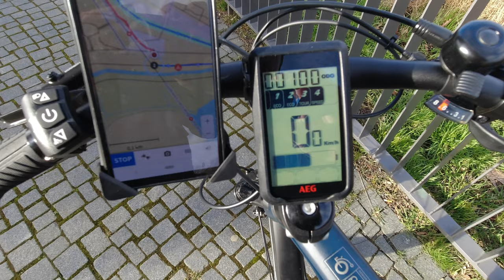Erster Eindruck nach 100 km mit dem Prophete Entdecker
In diesem Video teile ich meine Eindrücke nach 100 km mit dem Prophete Entdecker E-Bike und nehme euch mit auf eine Tour um den Kienberg in Berlin.

Wenn du auf der Suche nach einem E-Bike bist, dann könnte das Prophete Entdecker genau das Richtige für dich sein! In diesem Video gebe ich dir einen Einblick in meine Erfahrungen mit dem E-Bike und zeige dir, wie es sich auf einer realen Strecke schlägt. Vielleicht ist es ja auch das perfekte E-Bike für deine nächste Radtour!

0:00 Start
2:32 erstes Fazit
5:16 Schleichweg und beinahe auf die Nase gelegt. Ich brauch Reifen mit mehr Profil 🤣
7:12 Berganfahrt Test (Steigung 20 % +)
9:05 Ankunft Kienberg und Fazit nach 100 km mit dem Prophete Entdecker E-Bike